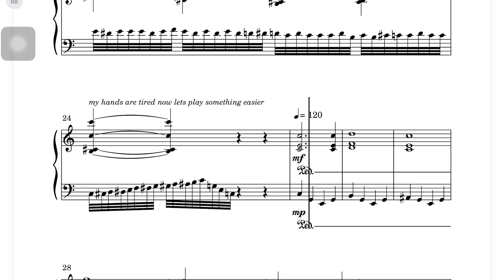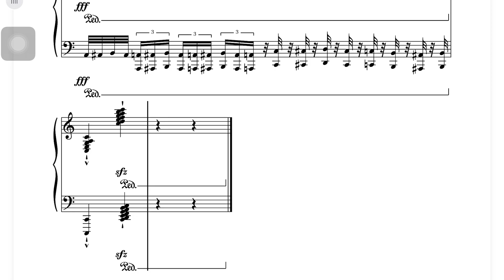Happy birthday but it made me fail music theory